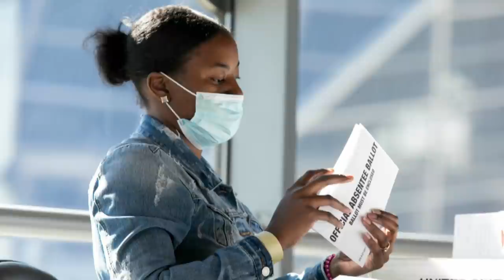24 hours after the election and still no winner | U.S. politics panel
Former State Department adviser Krish O'Mara Vignarajah and The Atlantic’s David Frum weigh in on the delayed U.S. presidential election results, Trump’s litigation strategy and what it says about the state of American democracy.